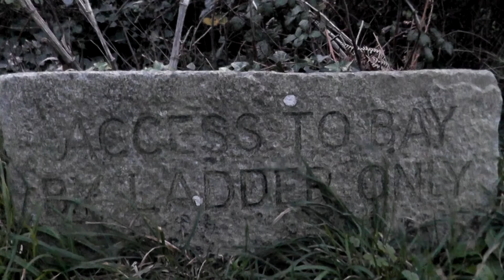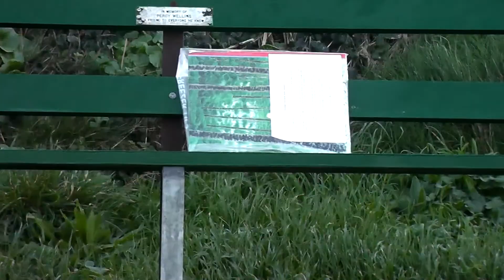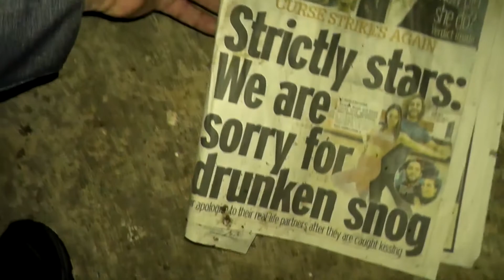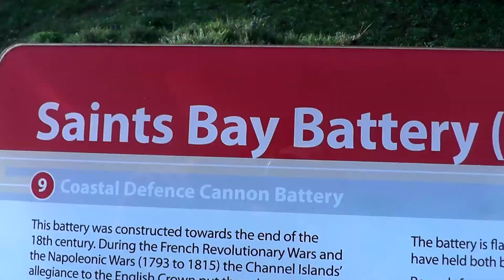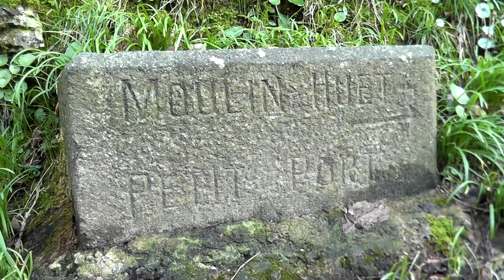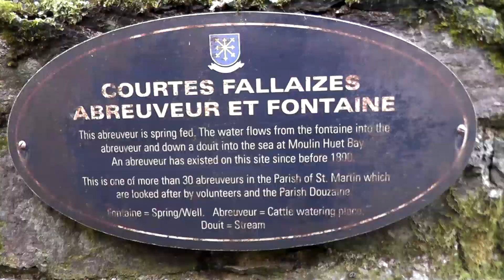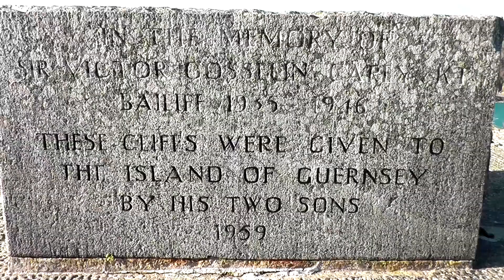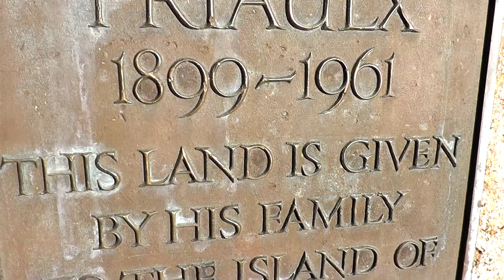Guernsey Coastal Walk Part 12 | Petit Bot to Jerbourg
In this episode I set off before dawn at a very dark and windy Petit Bot and head non-stop for Jerbourg. OK, maybe I stop at an old German WW2 bunker for a Homes Under The Hammer skit 😜

The south coast of Guernsey is renowned for its sheer cliffs and beautiful scenery.

In this series, I will be walking the entire coast of Guernsey, taking you around some places of interest and showing you amazing aerial views of the best beaches, bays and locations on the island with the DJI Mavic Mini.

Guernsey is the 2nd largest of the Channel Islands, after Jersey. The other inhabited islands are Alderney, Sark, Herm, Jethou and Brecqhou.
Guernsey offers some excellent walking opportunities for families of all ages and abilities, and ramblers both inexperienced and those looking for a challenge.

I will be covering more of St Peter Port itself in a final episode special, when I finally make it around the whole coast.